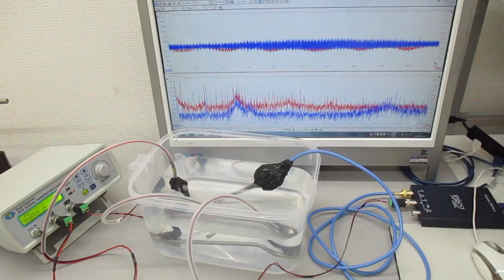超音波伝搬制御実験（スイープ発振とパルス発振の組み合わせ） ultrasonic-labo